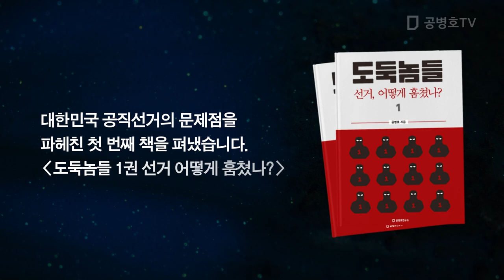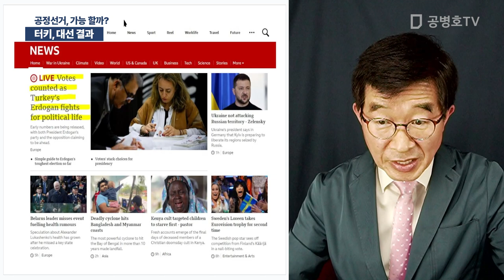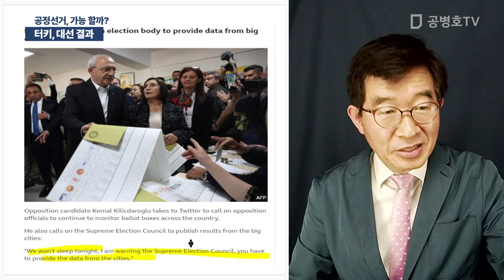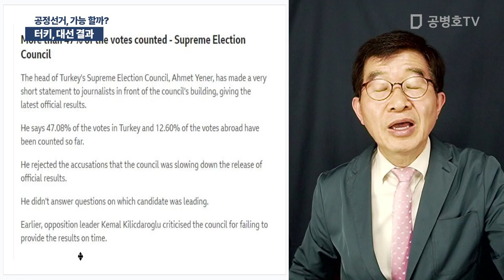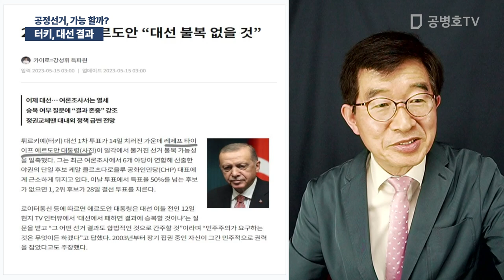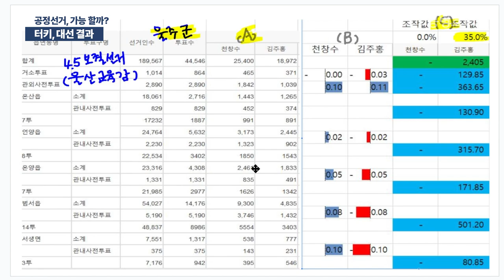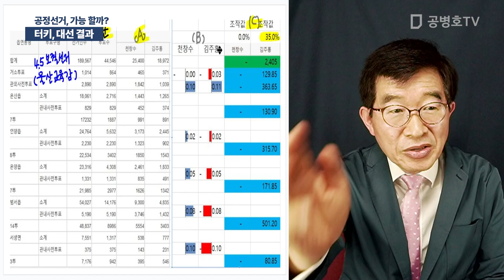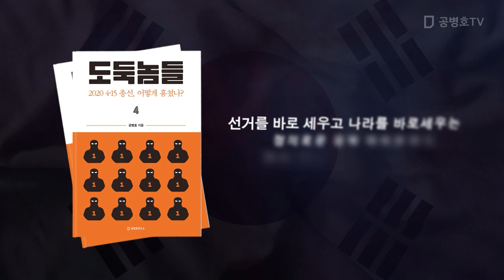터키, 대선 결과 / 공정선거, 가능할까? [공병호TV]